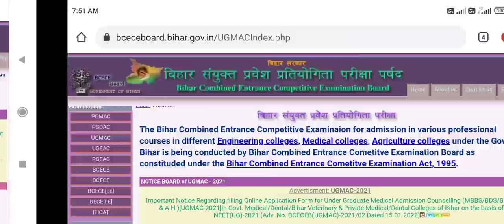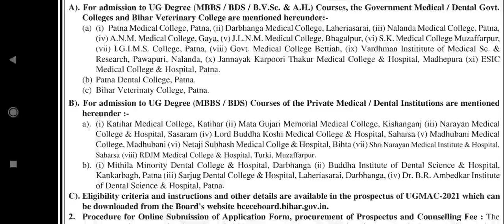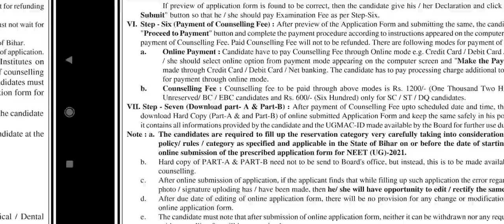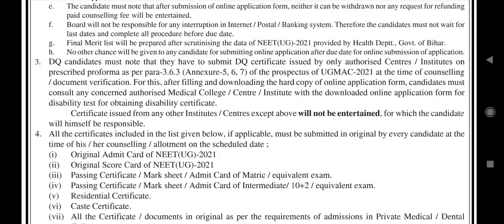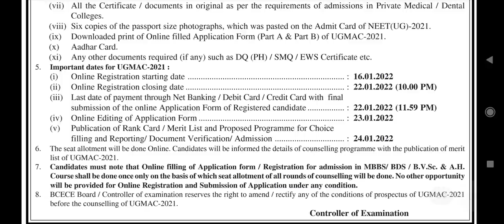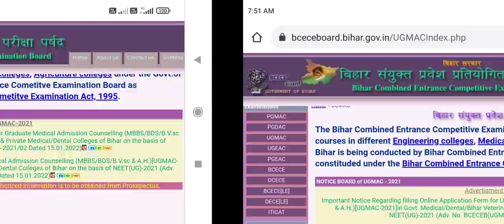Open State Quota Counseling 2021 registration started !! Last date of apply 22 January 22